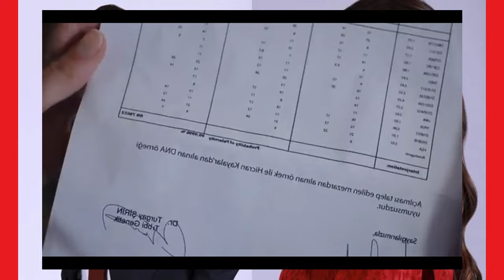HICRAN - CAPITULO 61 - (CARACOL COLOMBIA) MARTES 23/7/24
NEVIM LE EXIGE A ESAT QUE LIBERE A BERKAY DE PRISION PERO EL SE NIEGA A HACERLO!!
YELIZ SE ACERCA A HICRAN Y LE ENTREGE AL VERDADERA PRUEBA DE ADN!!